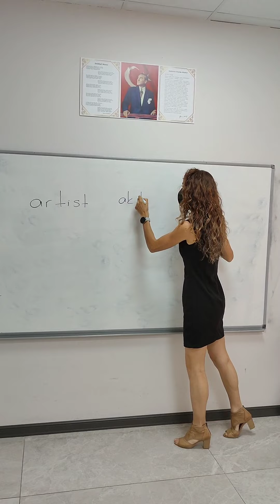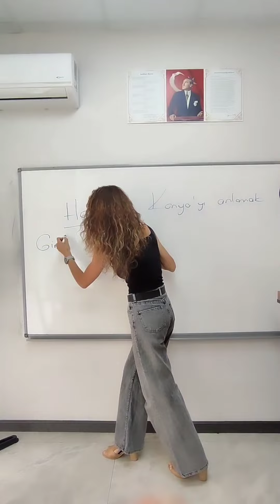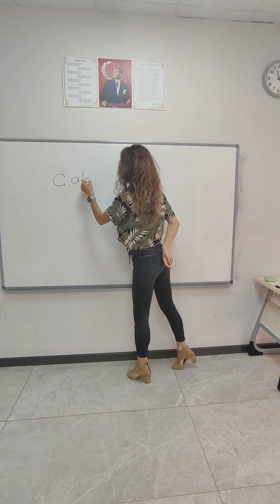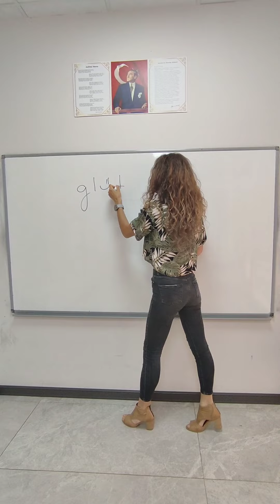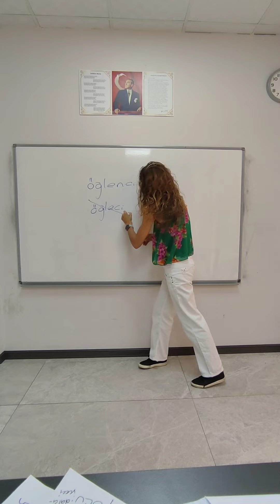✅KISA KISA BİLGİLER✌️HER BİRİ SINAV SORUSU